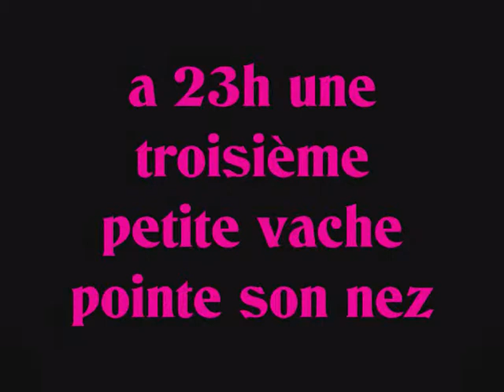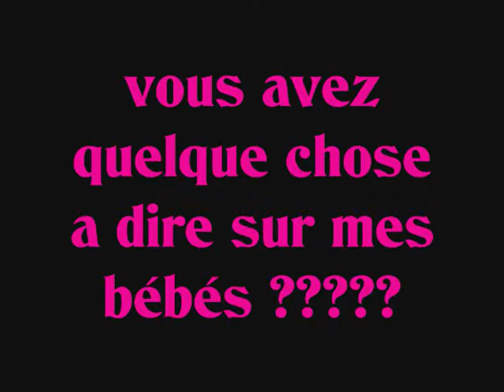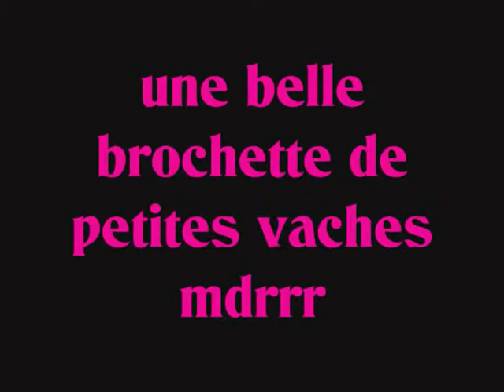les bébés de cerise le 24 aout 2011.wmv